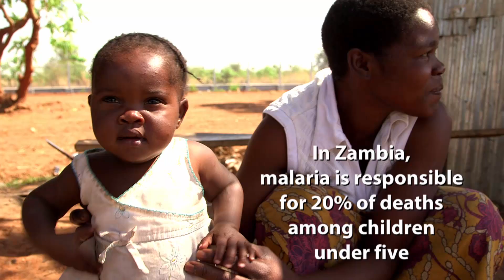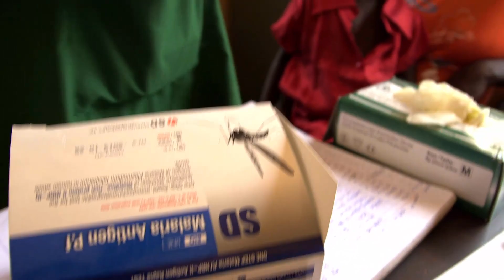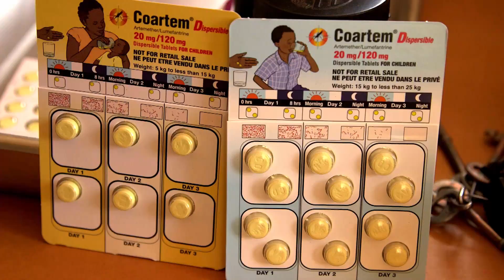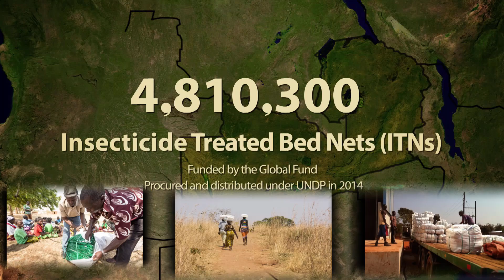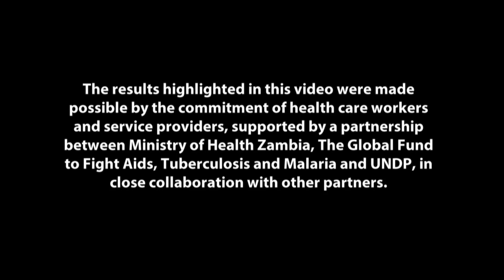Malaria Response in Zambia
A story on the benefits of Rapid Diagnostic Testing (RDTs) and providing Insecticide Treated Nets (ITNs) in response to malaria in Zambia.
A partnership between the MOH, MCDMCH, Global Fund and UNDP.